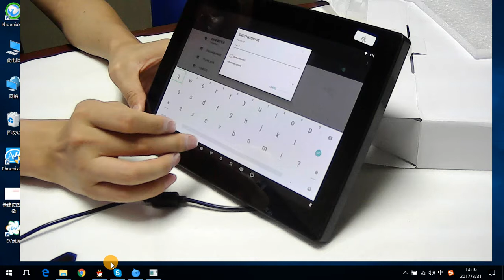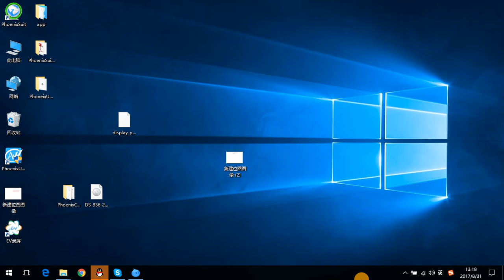smdt industry tablet for car monitor ,vending machine ,advertising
smdt industry tablet for car monitor ,vending machine ,advertising,with vesa mount